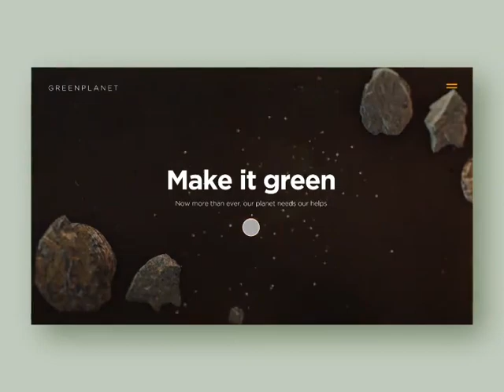GET YOUR OWN ONLINE STORE❓APP📲WEBSITE 🖥️▪️🛒🛍️BUSINESS PROMOTION's📈💰LET ME WORK FOR U❗